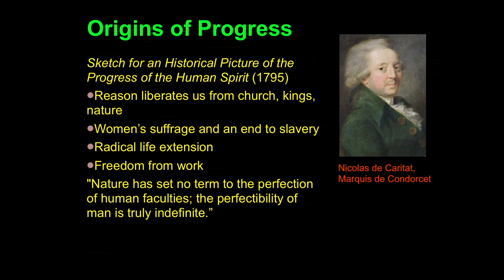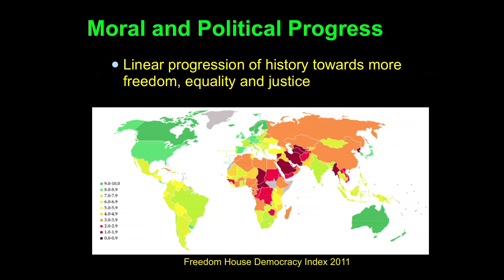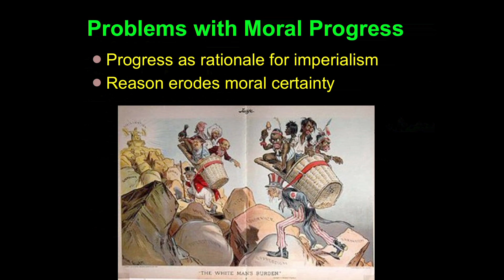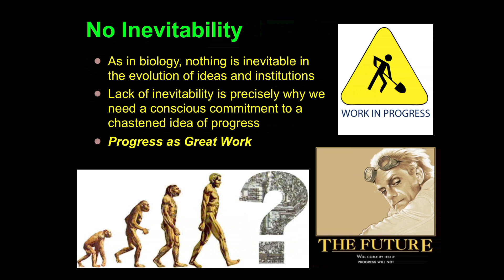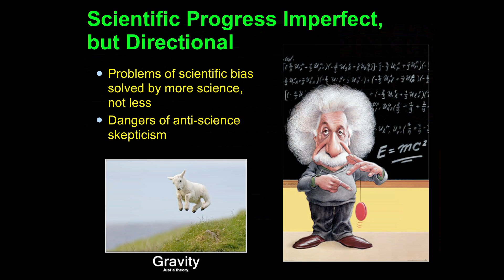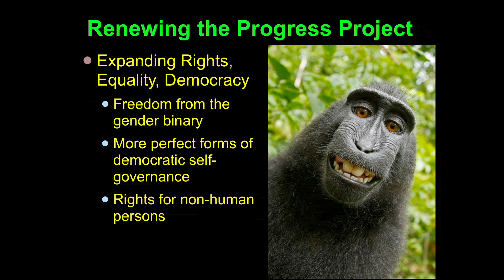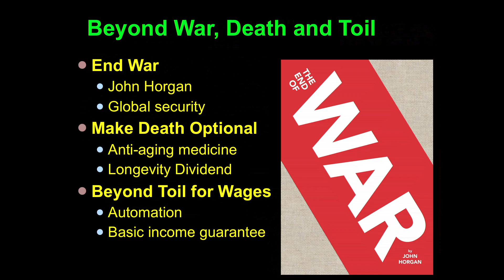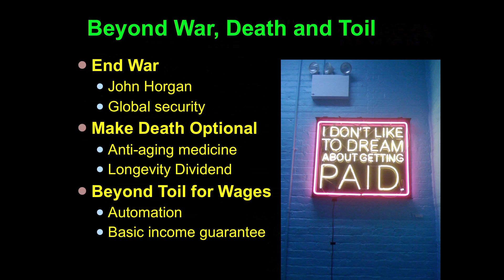Renewing Our Commitment to Progress: James Hughes at TEDxConnecticutCollege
James Hughes Ph.D., the Executive Director of the Institute for Ethics and Emerging Technologies, is a bioethicist and sociologist at Trinity College in Hartford Connecticut where he teaches health policy and serves as Director of Institutional Research and Planning. Dr. Hughes is author of Citizen Cyborg, and is working on a second book tentatively titled Cyborg Buddha. Since 1999 he has produced a syndicated weekly radio program, Changesurfer Radio.